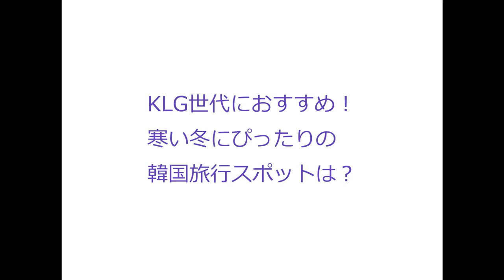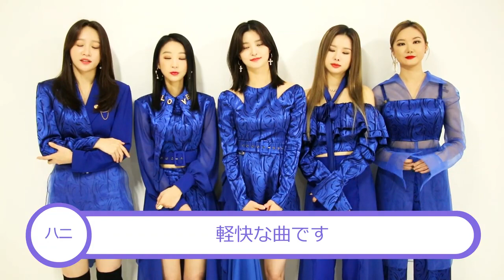[ENG] EXID's recommended ways to spend the winter!